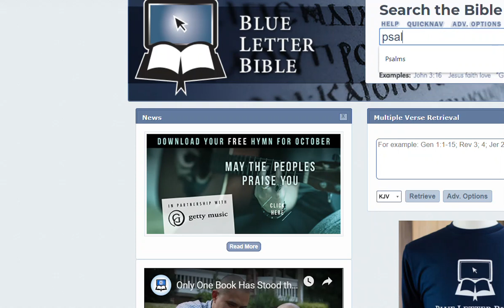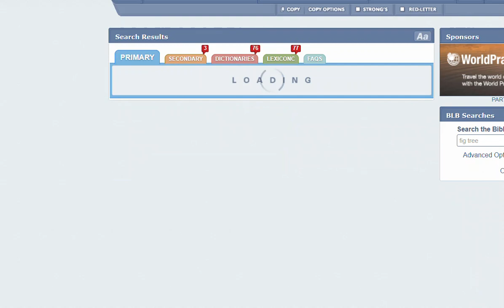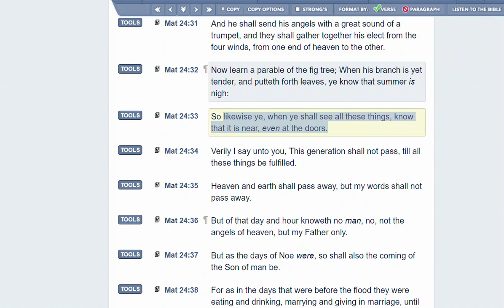Barry Scarborough Demonstrates the Futility of His Endtimes Hobby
I know I am too angry in this video, but I'm just really tired of it. Go ahead and hate on me for the anger. But the end-times hype is beyond ridiculous and more and more Christians are being led astray, and the lost are not getting the right message. Here is the RIGHT MESSAGE:

GOOD NEWS:

1. And Jesus looking upon them saith, With men it is impossible, but not with God: for with God all things are possible. (Mark 10:27)
2. Christ died for our sins according to the scriptures; he was buried, and he rose again the third day according to the scriptures (1 Corinthians 15:4)

The following things that are commonly preached are NOT the Gospel:

1. Get saved now because Jesus is coming soon and you will be forced to live through 7 years of hell on earth.
2. Come to Jesus today because He will take away all of your problems and make you rich and happy.